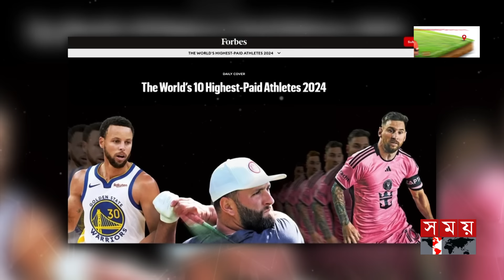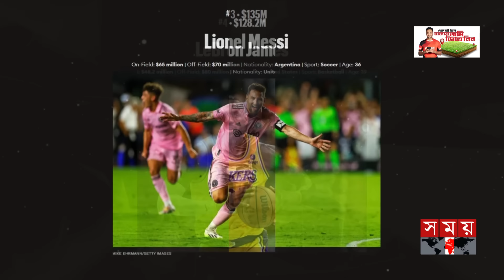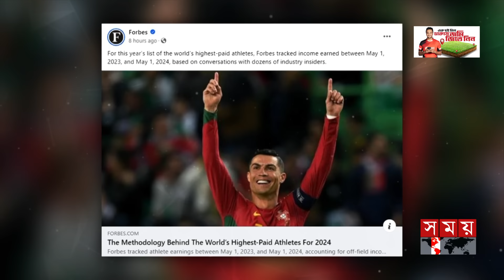টাকার অঙ্কে আবারও মেসিকে হারিয়ে শীর্ষে রোনালদো | Lionel Messi | Cristiano Ronaldo | Somoy TV